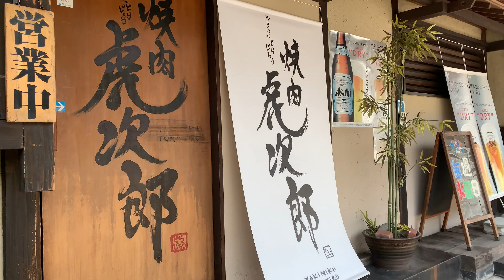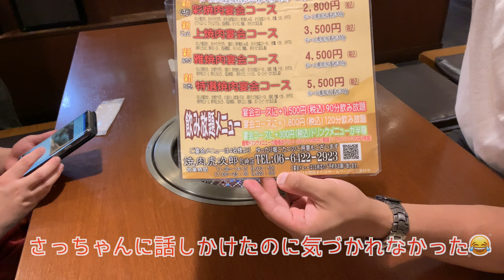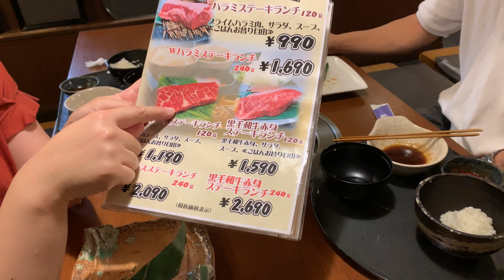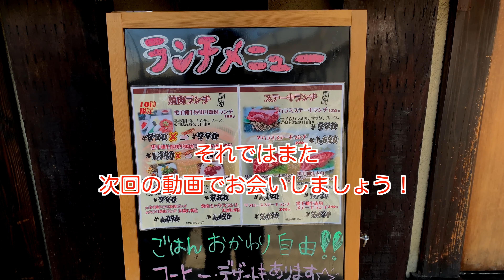【飯テロ】PCXで行くとろける牛肉三種盛り！これで880円！？地元尼崎の焼肉虎次郎 4K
ご視聴いただきありがとうございます、もーりぃファミリーのよっちゃんです。

さっちゃんの初ブログ投稿記念というネタを使って、ちょっと豪華な焼肉ランチを堪能してきました。

自宅から近くにあるので PCX でタンデムツーリングで向かいました。

お店は地元尼崎にある「焼肉虎次郎（尼崎本店）」さんです。

お楽しみはちょっといいお肉のランチ♪
先着10名様の組数限定なので売り切れてなければいいんだけど・・・

さっちゃんと二人でめちゃくちゃ美味しい焼肉ランチを堪能させていただきました😊

焼肉虎次郎さんの奥様には、YouTube への掲載と公開についても心よく許可いただきました。

次は親を連れてみんなで食べに行きたいと思います！

Twitter もやってます！

動画や掲載内容に不備や問題がありましたら

できる限り素速くご対応させていただきます。

検索用：もーりーファミリー、モーリーファミリー